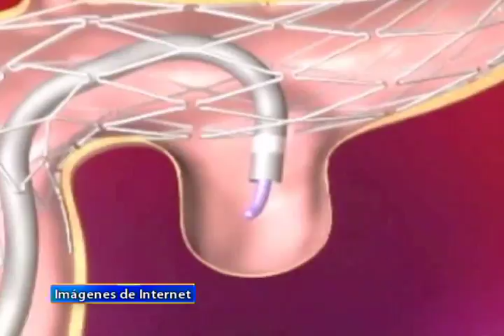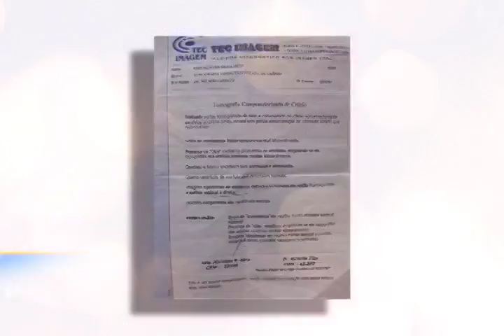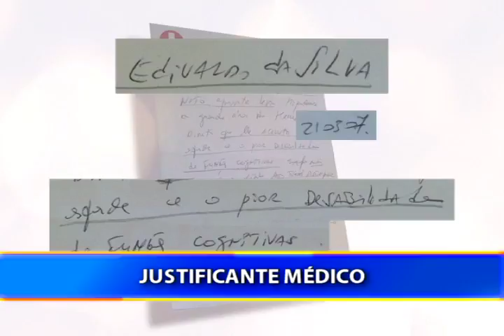Fue obra de Dios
Novela de la vida Real - Edivaldo Netto 'Fue obra de Dios'